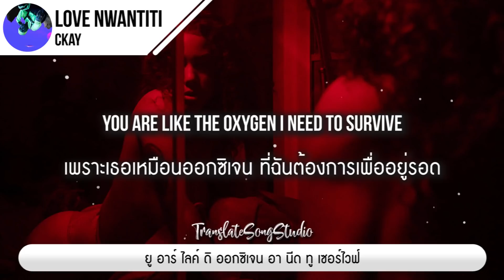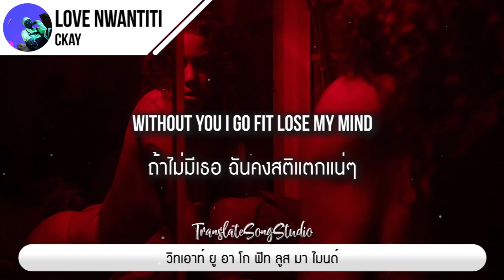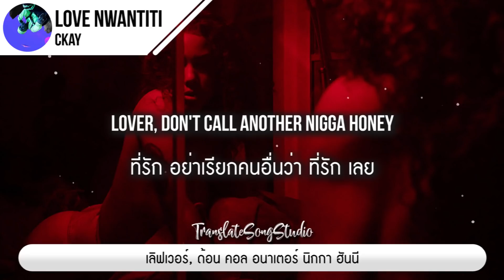แปลเพลง ​love nwantiti - CKay